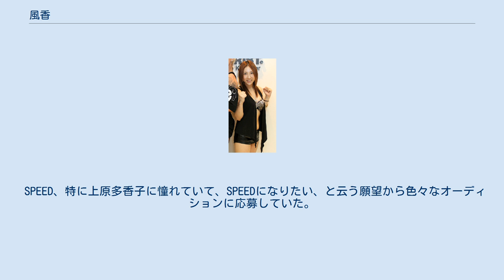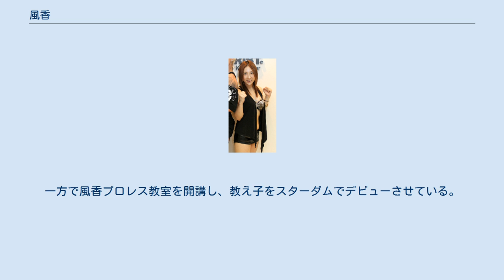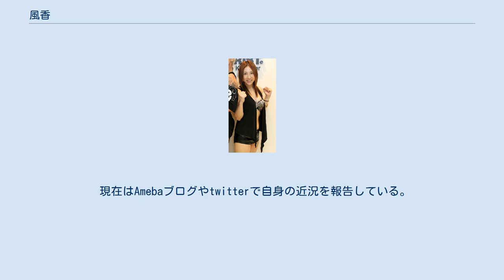風香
風香（ふうか、1984年8月20日 - ）は、日本の元女子プロレスラー、総合格闘家、スポーツトレーナー。
本名、石岡 風香（いしおか ふうか）。
JDスター解散後はプラファーに所属していた。
アイドルレスラーとして知られる。
2018年3月までプロレス団体スターダム・ゼネラルマネージャー。
 元DDTプロレスリング所属の柿本大地と、奈良市議会議員・柿本元気は実の兄。
夫はキックボクサーの一輝。
 2009年より芸能事務所「プラチナムプロダクション」とマネージメント提携を開始。
 SPEED、特に上原多香子に憧れていて、SPEEDになりたい、と云う願望から色々なオーディションに応募していた。
吉本女子プロレスから「アクション女優の修行のためにプロレスをやれ」と言われ、プロレスラーになった。
 SPEEDになりたいという願望から何度も詐欺にあっている。
東京に出てきた頃、知らない電話番号から着電があり、「ミニスカポリスにしてあげる」と言われ、そのためにいくら出せなどと云う詐欺にあった。
この時、母親と仲がよかった藤田まことにこの事を相談したところ、はぐれ刑事純情派の撮影の合間を縫って調べ、捕まえてくれたという。
 最初はノースリーブにホットパンツという格好だったが、後にピンクのブラジャーにピンクのズボンに変わった。
2006年アストレス卒業後よりコスチュームをピンクから黒に変えた。
アストレス時代は入場時にリング上で踊っていたが、卒業後はリングをスキップしながら反時計回りに一周している。
 デビュー戦から1年以上、勝利を挙げることができなかったため、当時は「女子プロレス界のハルウララ」というキャッチコピーがついていた。
AACCの赤野仁美からは「ダイナマイト奈良」と呼ばれている。
 JDスター崩壊後の同年9月30日に初の自主興行「風香祭」を開催。
 2009年8月3日、奈良市から、「市観光特別大使」第2号に任命された（第1号は、堂本剛）。
 2009年10月21日、翌2010年春にプロレスを引退することを発表し、3月28日をもって6年間のプロレス生活を卒業した。
 2011年1月に旗揚げされた新団体「スターダム」でゼネラルマネージャーに就任。
一方で風香プロレス教室を開講し、教え子をスターダムでデビューさせている。
 2017年6月、元ＮＪＫＦライト級王者であるキックボクサーの一輝と結婚する。
 2018年1月7日、「新婚さんいらっしゃい」に出演。
 2018年3月28日、第一子妊娠にともない後楽園大会にてスターダムを退団。
GM職からも降りる。
 現在はAmebaブログやtwitterで自身の近況を報告している。
またトークショーのイベント等にもゲストで定期的に参加して活躍中である。
 ティグレFUKAに関するカテゴリ: